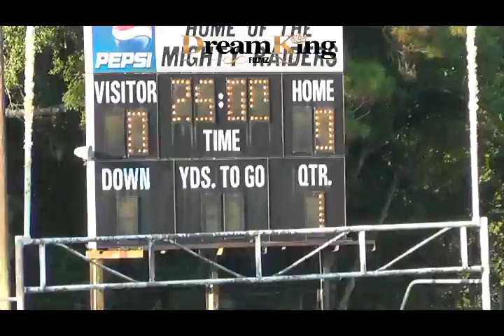LAKESHORE WARRIORS VS JEB STUART RAIDERS 2019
TWITER @DREAMKINGFILMZ
KidzNCompanyEarlyLearningCenter DopeKicksUniversity NORTHEAST FLORIDA PREMIER SITE FOR POPWARNER,YOUTH LEAGUE, MIDDLE,AND HIGHSCHOOL GAMES AND HIGHLIGHTS DREAMKINGFILMZ FOR MEDIA COVERAGE OR FILM SERVICES EMAIL EVENT INFO TO